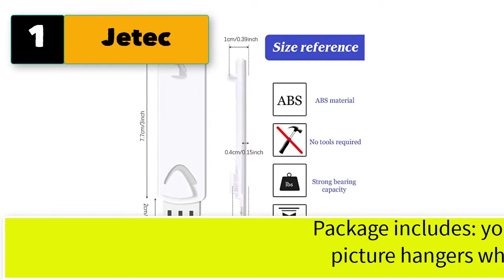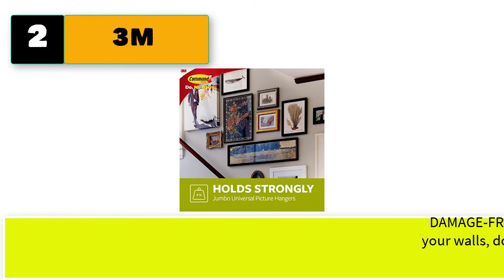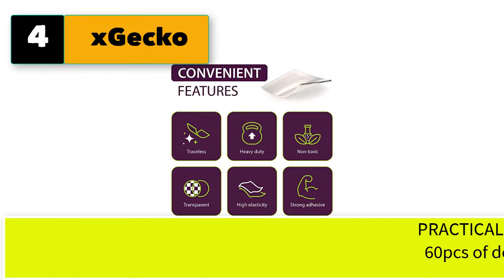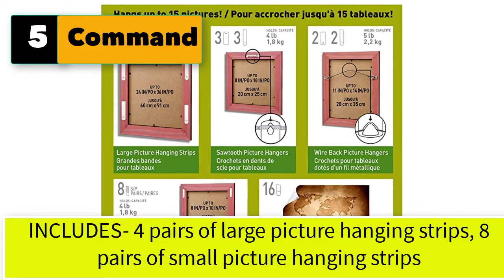Best Heavy Duty Picture Hangers Without Nails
5 heavy duty picture hangers without nails

1. Jetec 20 Pieces No Damage Picture Hangers Picture Hanging Kit Without Nails No Trace Adhesive Art Hanger for Bathroom Kitchen Home Door Closet, White (20 Pieces)

2. 3M Command PH048-3NA Jumbo Universal Frame Hanger, Holds up to 8 lbs, Decorate Damage-Free, Easy to Open Packaging, Silver, 3 Hangers

3. FOTYRIG Adhesive Hooks Heavy Duty Sticky Hooks for Hanging Wall Hangers Without Nails 15 pounds (Max) 180 Degree Rotating Seamless Adhesive Hooks Bathroom Kitchen Office-10 Packs

4. xGecko Large Mounting Squares Double Sided - Sticky Tack for Wall Hanging - Poster Putty for Walls Removable - Picture Hangers Without Nails - Double Sided Tape Heavy Duty - Double Stick Carpet and Rug Tape

5. Command Picture Hanging Kit, Indoor Use, Hangs up to 15 Pictures

6. Willibill Picture Hangers Without Nails, No Damage Wall Hangers Heavy Duty, Picture Hooks for Hanging Photo Frames,Mirror and Art on Drywall (20PCS)

7. Picture Hangers Super Hooks Holds Up to 100lbs No Mark No Tools Need Easy to Hang Mirrors, Frames, Clock, Shelves, or Planters for Home Decorations Office (20)

8. LOPEN STU Premium Wall Hooks, 22 lbs(MAX) Heavy Duty Self Adhesive Hooks, Nail Free Transparent Seamless Hooks, Waterproof and Oilproof, Suitable for Bathroom Kitchen Reusable Utility Hooks -12PCS

9. STAS Cliprail Pro Picture Hanging System Set White - Covers 29.53 ft of Wall Space - Heavy Duty Picture Rail & Art Hanging Gallery Kit Without Nails - for Home or Museum (Includes 12 Hooks & Cords)

10. Picture Hanging Strips, Summerbrite Waterproof Heavy Duty Double Sided Strips | 60pcs 3.6in x 0.75in | Decorate Without Damage Picture Hanger for Wall Art, LED Lights, Home, Office(Large White)